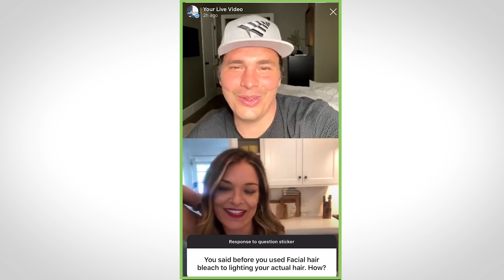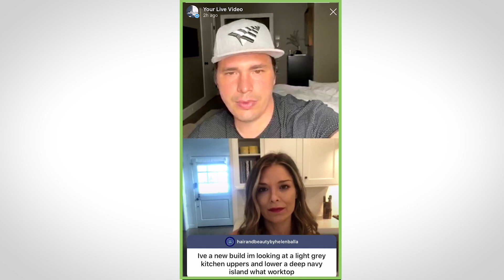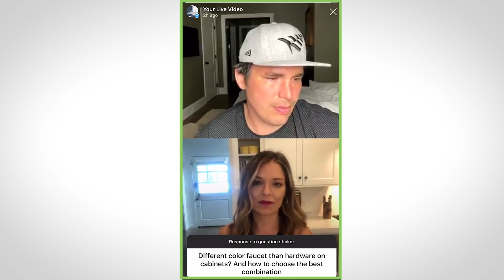Sabrina Soto - Volnay Live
Designer and host of HGTV's "Trading Spaces", Sabrina Soto talks with Volnay Capital about her career, design and how to create stunning spaces that sell.